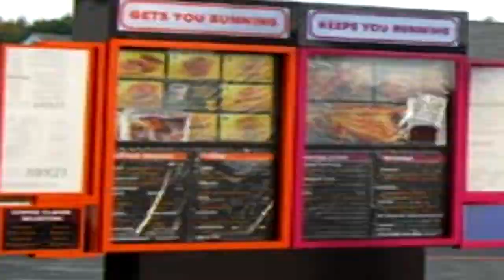Milk&Monkey - Life-Hack (Official Music Video)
thies was a song i written wrote when i was asleep frome a dreem and then i owke up and saw megatron nad then i realized it was real and then i had to twerk to fight the roboti conquest the was taking over the world (my house) nad now i am big ass butt from twerik all day (yoga pants) hige as hell too like so big you can see it from 100 feet (inches) away so yeah thatse all enjoey or dont i dont care but i actulsly do bc a i want you to enjoj bc it helps my feelings the animation departmint wor,ed overtime on this so yeah enjjoh please

milk and monkey and monkei oops monkey
god idea

hounted pickel jar